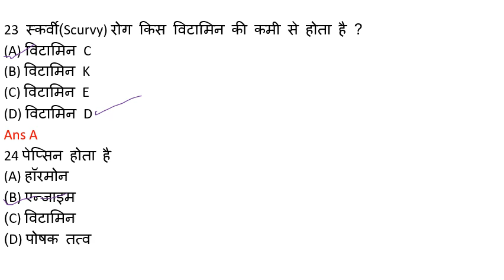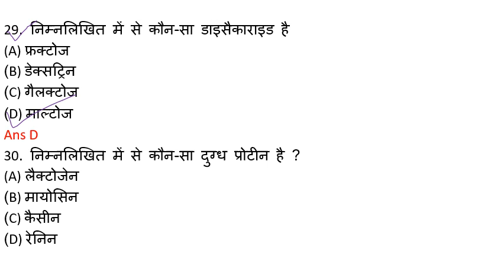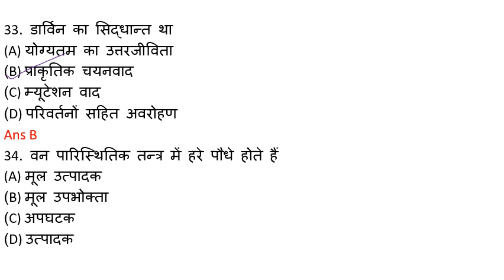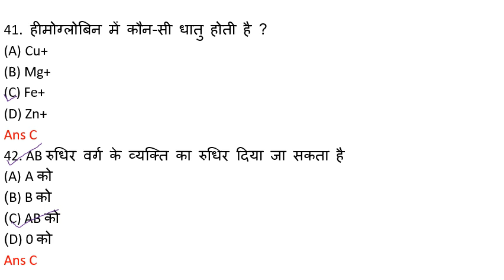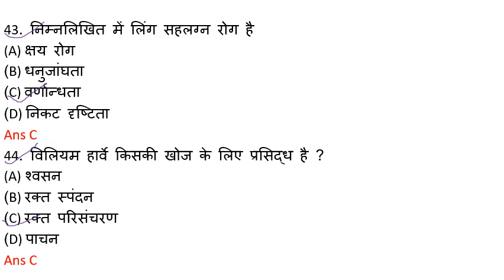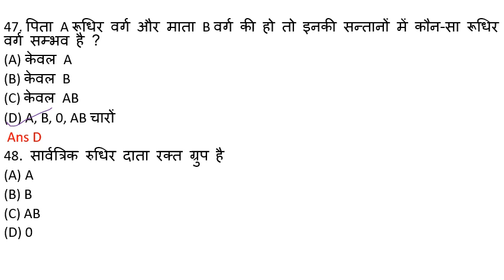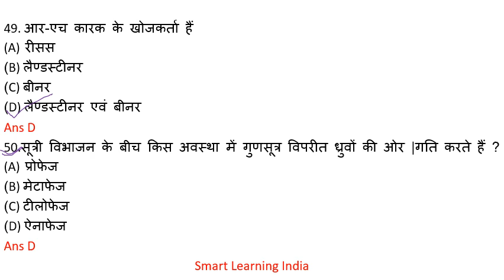विज्ञान / SCIENCE (PART-20) Most Important Questions RRB NTPC,GROUP-D & Other Exam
विज्ञान  /  SCIENCE (PART-20) Most Important Questions ,RRB NTPC,GROUP-D ,HSSC, SSC, MTS, NVS, KVS ,STENO,DELHI POLICE & Other Exam